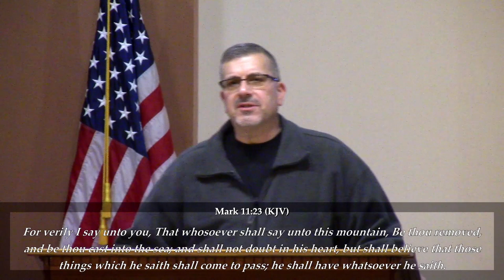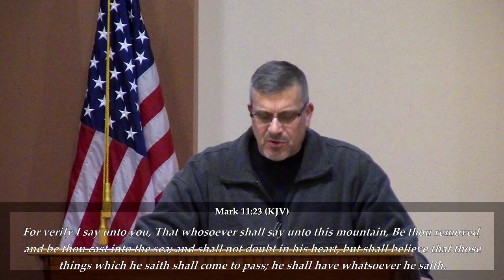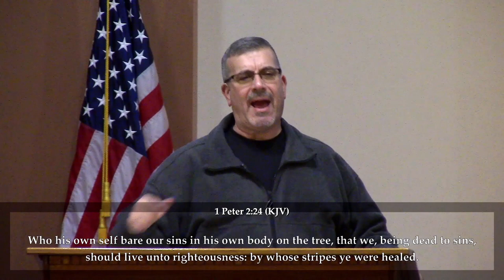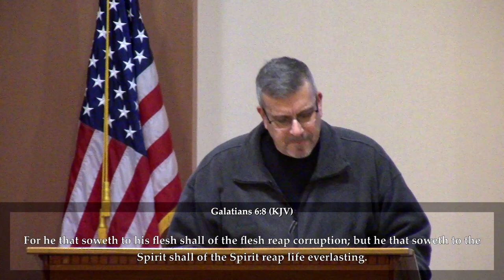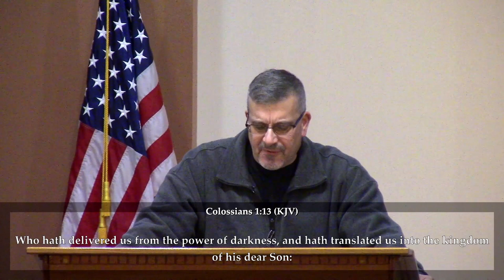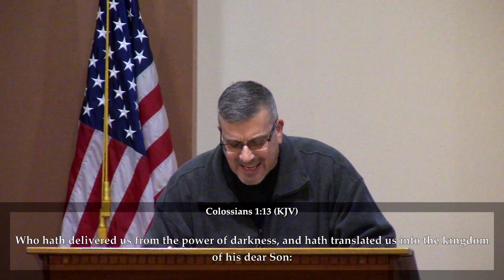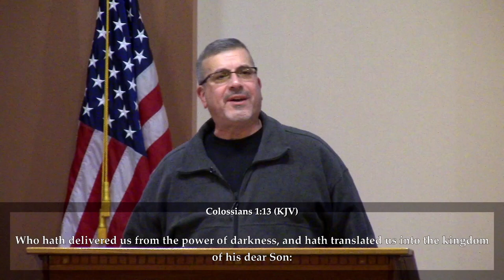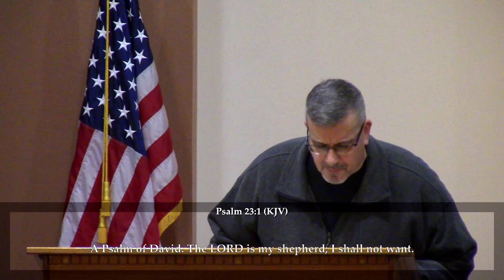"The Road Called Faith" Pastor Gary Cortese, Beacon Hill Byron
Wednesday, December 13, 2023 - Why do we emphasize faith so much?  Because the Bible does.  Because Jesus does!  One of the most concise definitions of faith is in Mark 11:22-24, and Jesus prefaces it by saying, "Have faith in God."  If there's a mountain in your life--something bigger than you--Jesus told us to speak to it.  Your mountain needs to hear your voice!